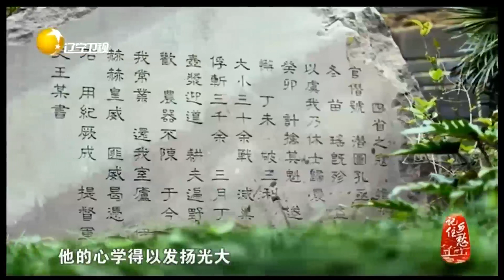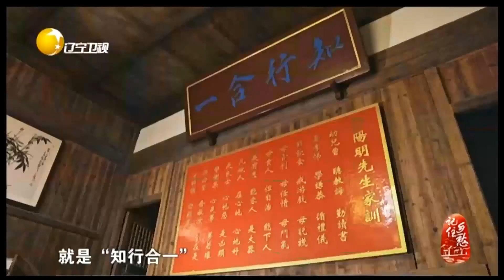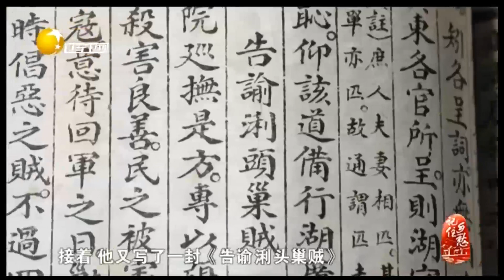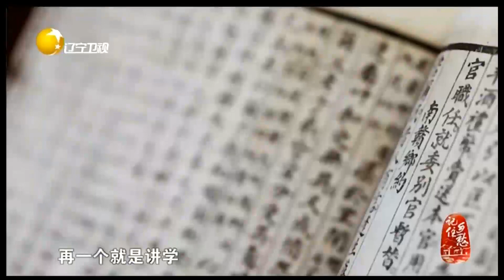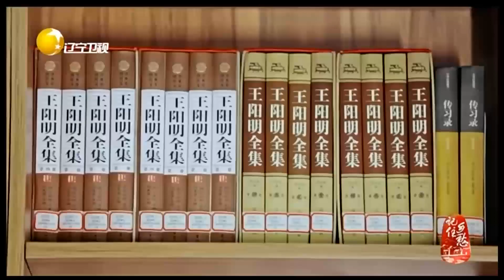一代心学宗师王阳明用1年时间，将数十年匪患彻底消除丨记住乡愁